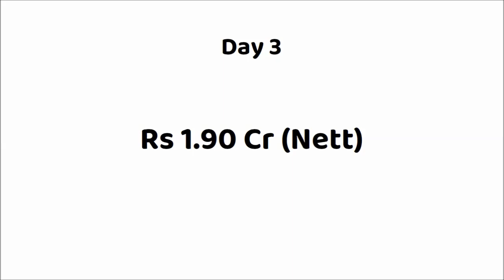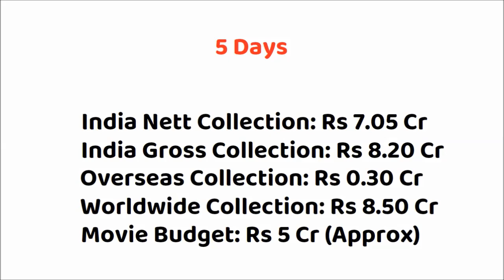Veeran Tamil Movie 6 Days Box Office Collection | Hiphop Tamizha | Vinay Rai | Veeran Movie Budget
Movie: Veeran (2023)
Star Cast: Hiphop Tamizha, Vinay Rai, Athira Raj, Munish Kanth & Others.
Director: ARK Saravan
Producer(s): Sendhil Thyagarajan & Arjun Thyagarajan